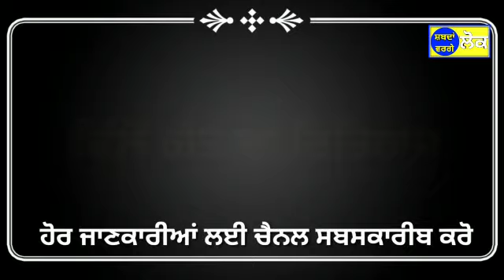ਢਿੱਲੋਂ ਗੋਤ ਦਾ ਇਤਿਹਾਸ। ਕੁਲਵਿੰਦਰ ਸੰਧੂ । ਸ਼ਬਦਾਂ ਵਰਗੇ ਲੋਕ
ਜਾਣਕਾਰੀ ਦਾ ਹਵਾਲਾ-ਕਿਤਾਬਾਂ ਅਤੇ ਰਸਾਲੇ

ਸਤਿ ਸ਼੍ਰੀ ਅਕਾਲ ਦੋਸਤੋ ਇਸ ਵੀਡੀਓ ਦਾ ਮਕਸਦ ਕੋਈ ਜਾਤ ਪਾਤ ਨੂੰ ਵਧਾਵਾ ਦੇਣਾ ਨਹੀ ਹੈ। ਸਗੋਂ ਅੱਜ ਦੀ ਪੀੜ੍ਹੀ ਨੂੰ ਆਪਣੇ ਪਿਛੋਕੜ ਦੀ ਜਾਣਕਾਰੀ ਮੁਹੱਈਆ ਕਰਵਾਉਣਾ ਹੈ।

ਹੋਰ ਜਾਣਕਾਰੀਆਂ ਲਈ ਚੈਨਲ ਨੂੰ ਸਬਸਕਾਰੀਬ ਜਰੂਰ ਕਰੋ।